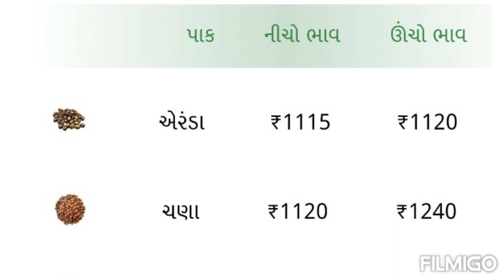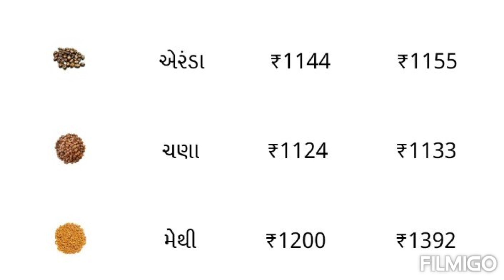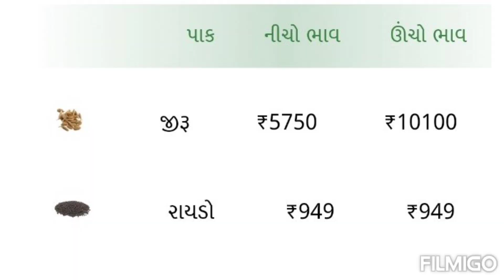jamjodhpur market yard na bhav aaj na | jamnagar marketing yard na bhav aaj na | aaj na bajar bhav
jamjodhpur market yard na bajar bhav | jamnagar aaj na bajar bhav | aaj na bajar bhav

jamjodhpur marketing yard na bhav
jamnagar marketing yard na bhav
kalavad marketing yard na bhav
wankaner marketing yard na bhav
Morbi marketing yard na bhav

Jamjodhpur market yard na bhav aaj na
Jamnagar market yard na bhav aaj na
Kalavad market yard na bhav aaj na
wankaner market yard na bhav aaj na
morbi market yard na bhav aaj na

kalavad aaj na bajar bhav
wankaner aaj na bajar bhav

commodity rate
khedut visvas
sandip rathod
commodity price
today bhav
apmc
kishan mahiti
commodity trade
aaj na taja bajar bhav
sayurashtra market yard na bhav
Bajar bhav aaj na
kishan help
kapas na bhav
aranda na bajar bhav
Jeera na bhav aaj na
sayurashtra marketing bhav
farmer market bhav
cumin traning in apmc
jiru na Bajar bhav
2023 market bhav